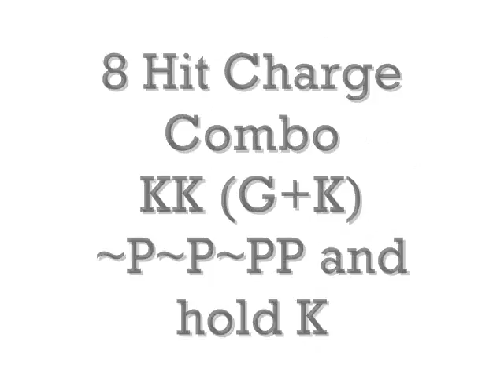Rumble Fighter Zin Taekwondo Juggle